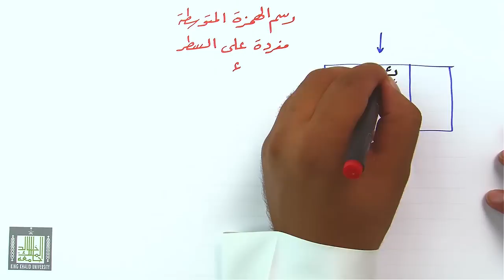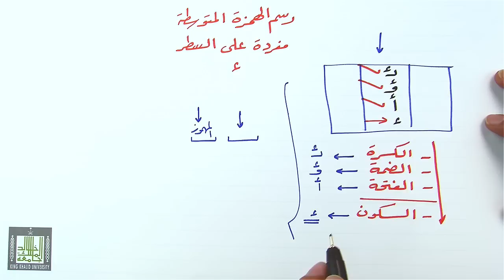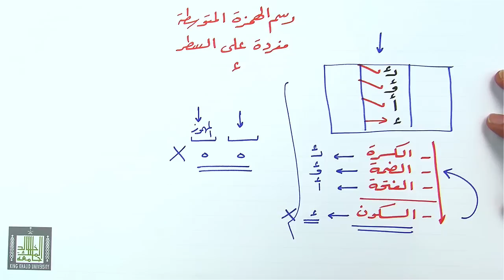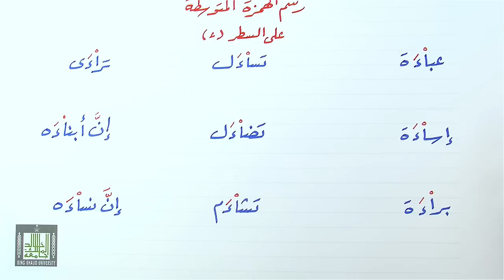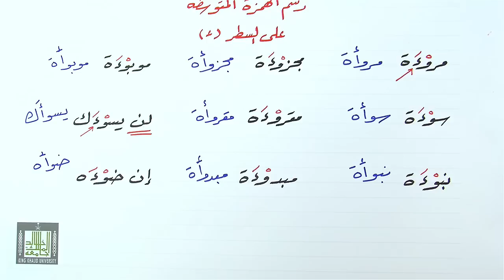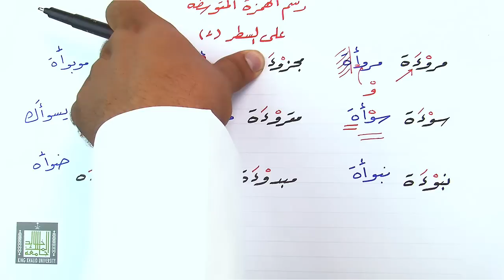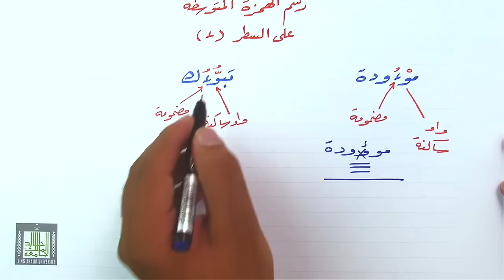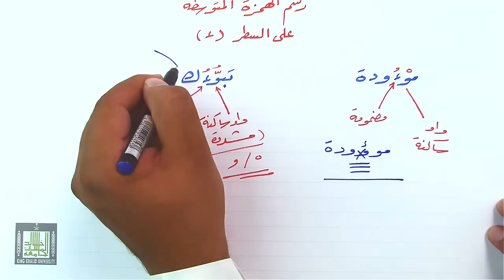رسم الهمزة المتوسطة على السطر